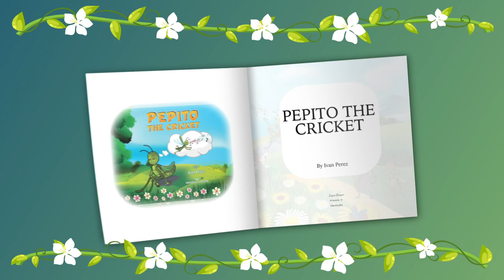Pepito The Cricket Trailer Video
Discover the enchanting world of Pepito the Cricket in this heartwarming and inspirational children's book that teaches the importance of perseverance and self-discovery.
Dive into the vibrant forest where Pepito embarks on a life-changing journey to find his own voice, and watch as he learns to soar above the challenges that come his way.
In this captivating children's book about insects, Pepito the Cricket is unlike any other cricket—he is born without the natural ability to chirp and fly. As he sets out on an unforgettable adventure through a beautiful and colorful forest filled with a lively cast of insects and birds, Pepito confronts obstacles, adversity, and even bullying from his fellow forest dwellers.
Yet, Pepito's unwavering determination and a newfound friendship guide him on a transformative path.
As he overcomes each challenge, he begins to realize that he is capable of more than he ever imagined.
This uplifting children's book with a life lesson demonstrates the power of perseverance and the magic
of friendship in the face of adversity.
Young readers will be captivated by this enchanting tale that showcases the importance of embracing
our unique qualities and the limitless potential we all possess. The vivid illustrations and engaging
storyline will capture the hearts and minds of children and parents alike, making it a treasured addition.
to any family's bookshelf.
Packed with charm, adventure, and valuable lessons, "Pepito the Cricket" is an inspirational book for
kids that will encourage them to believe in themselves and face life's challenges with courage and
resilience. Don't miss out on the opportunity to share this heartening story with the children in your life.
friendship, and personal growth!